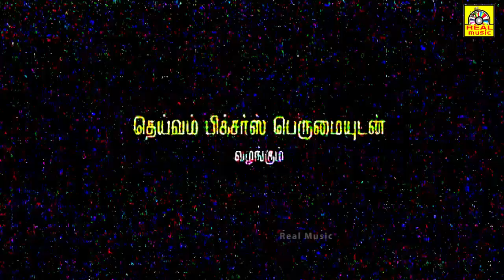Anbulla Appa || Mammootty , Revathi || Tamil Super Hit Dubbed Full Movie || 4k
Directed by             :      Barathan
Produced by           :      T.T.Murali
Starring                   :     Mammootty
                                      Revathi
                                      Nedumudi Venu
                                      Sippy
                                      Sasikala
                                      Chithra
Editing by               :       Magesh
Production
company                :       Deivam Pictures

©REALMOVIES✅
அனைவருக்கும் நன்றி...